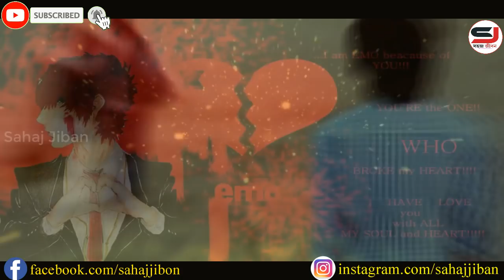একদিন তুমিও কাঁদবে আমার জন্য || Heart Touching Love Quotes || Emotional Love Story in Bangla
Heart Touching Love Quotes || Emotional Love Story || Life Changing Sad story.

Sahaj Jiban Store
1. You Can Win (Bangla)
2. Rich Dad Poor Dad(Bengali)
3. Time Management (Bengali)
4. Na Bola Sikhun (Bengali)
5. Body Language (Bengali)
6. Improve Your Memory Power (Bangla)
7. The Power of Self Confidence (Bengali)
8. Power of Positive Thinking (Bangla)
9. The Power of Your Subconcious Mind ( Bangla)
10. The Secret (Bengali)

Join us.